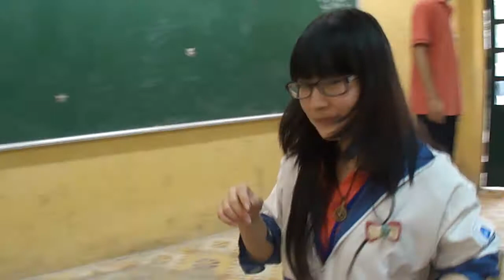12D3 20 -11 -2012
THPT Nhân Chính 12D3 2 đứa bệnh hoạn